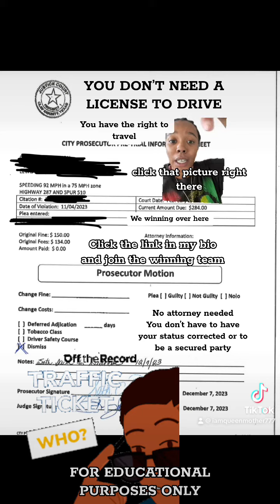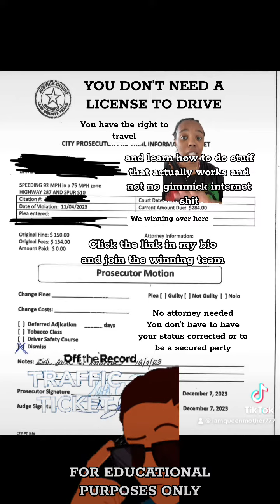TRAFFIC TICKET - DISMISSED- NO COURT!